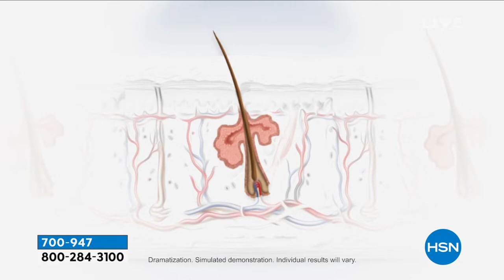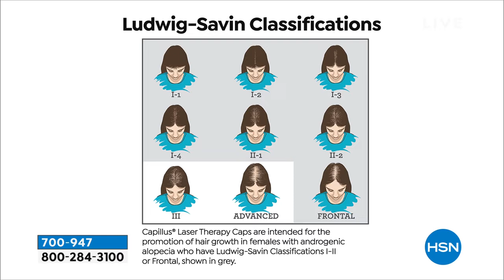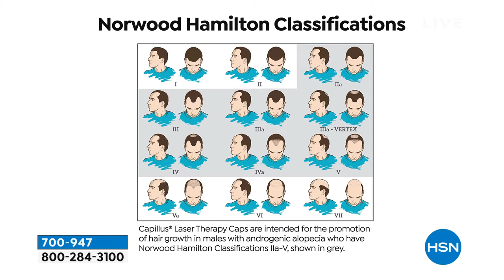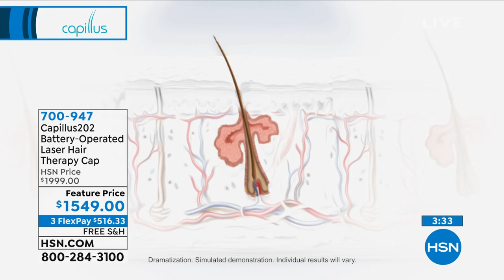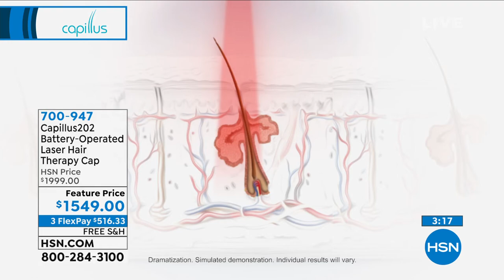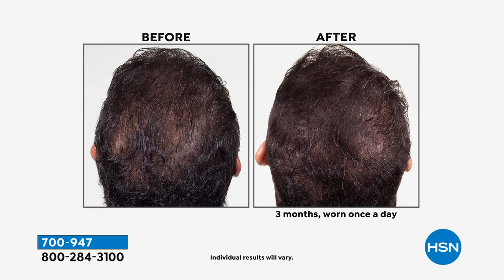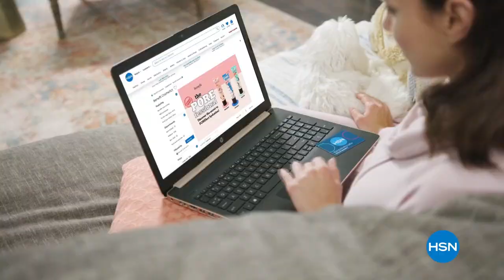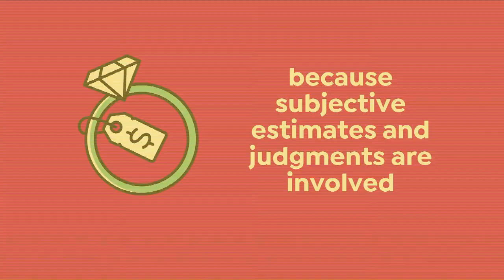HSN | Capillus Laser Hair Therapy 05.08.2021 - 09 AM